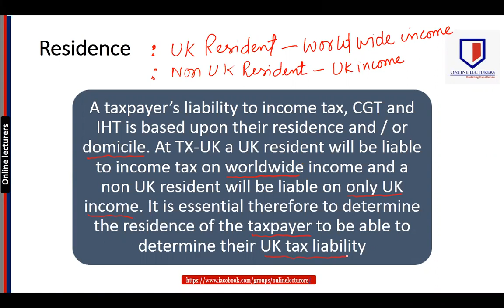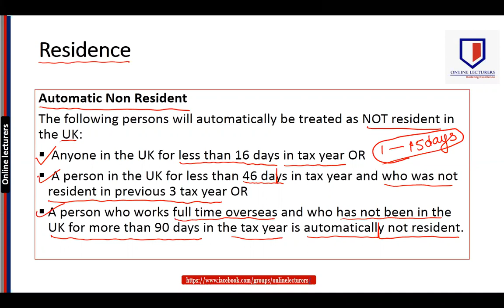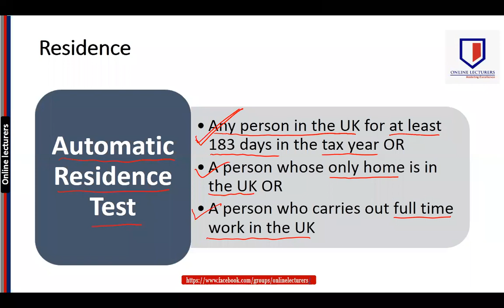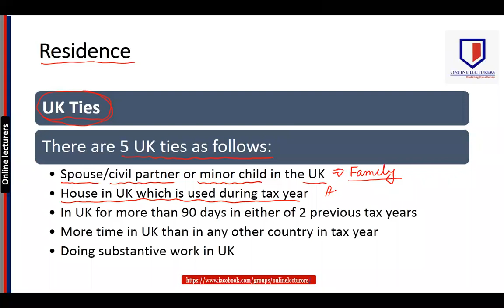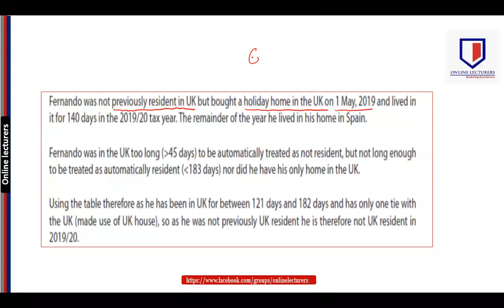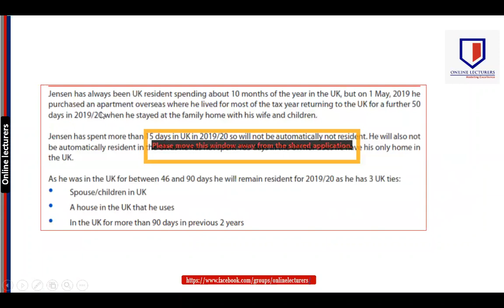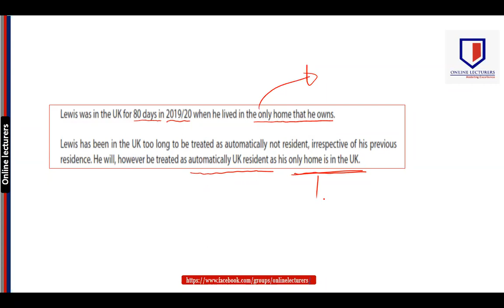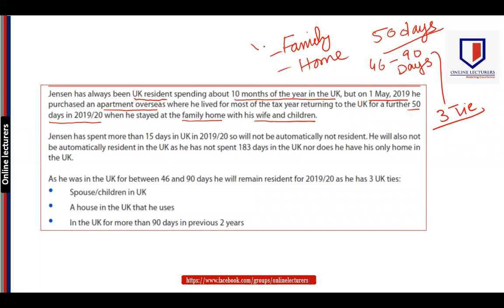Tax Residence [Individual] कर निवास [व्यक्तिगत]